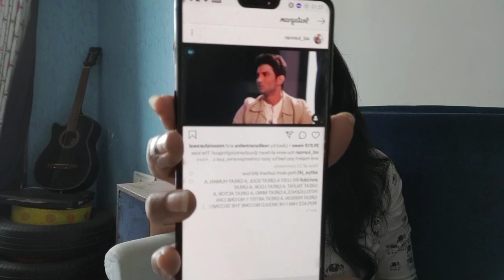Roopa Ganguly ne Share kiya Sushant ka ek video, kaha Dil nahi maanta ki Sushant aaisa kar sakta hai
Roop Ganguly once again tweeted for Sushant and asked questions to many. Check out this video.
Roop Ganguly ने कहा इतना ज़िंदादिल इंसान ऐसा कर ही नहीं सकता